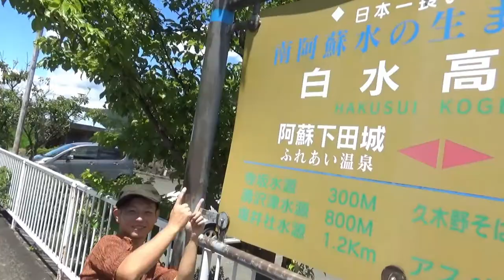南阿蘇大応援プロジェクト 「Minami Aso」 PV